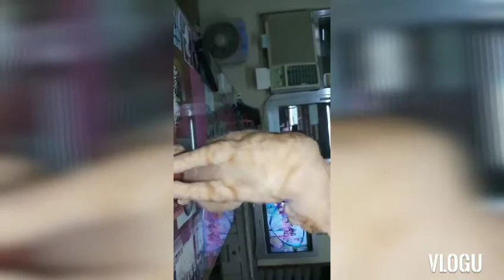potchie Ang aking pusa